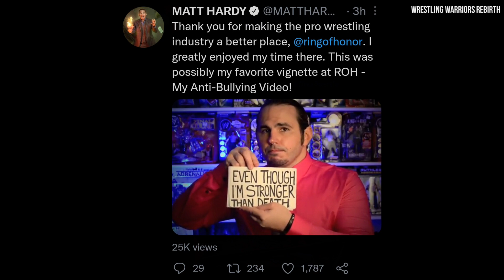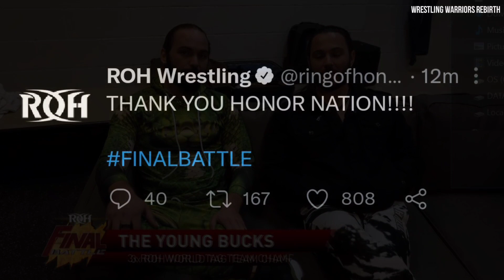Braun Strowman ROH DEBUT! Roman Reigns Vs Brock Lesnar WWE DAY 1 Match WINNER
Thanks :)